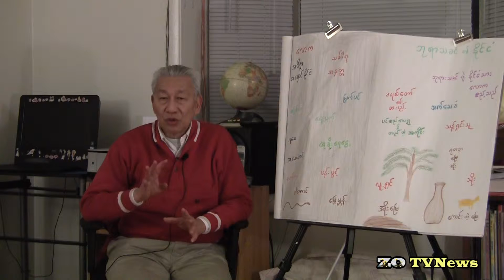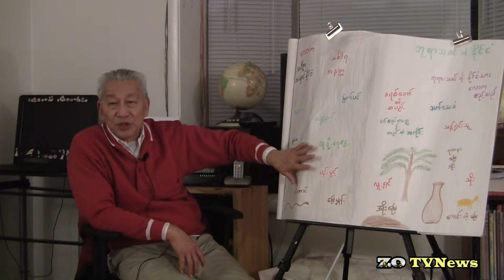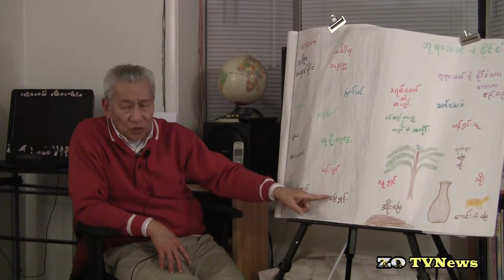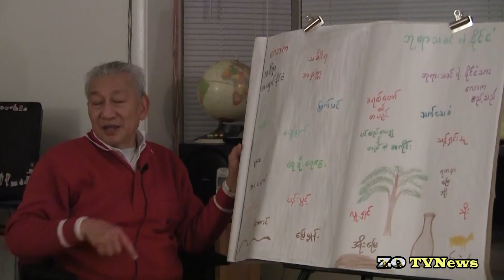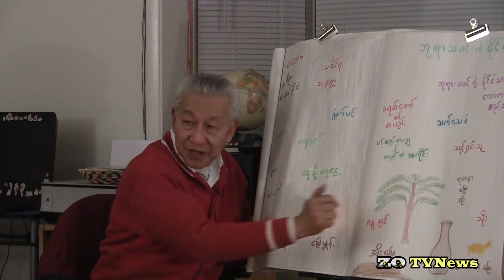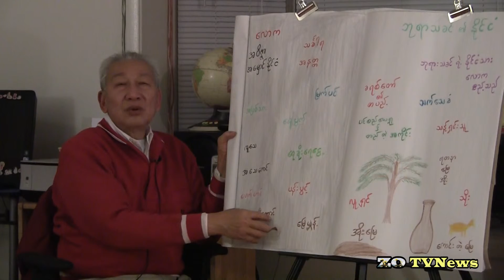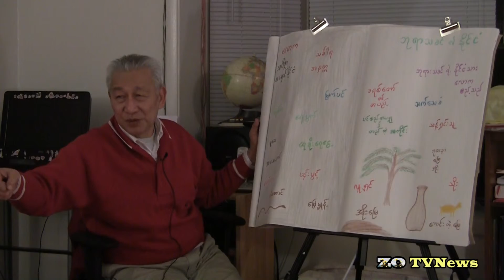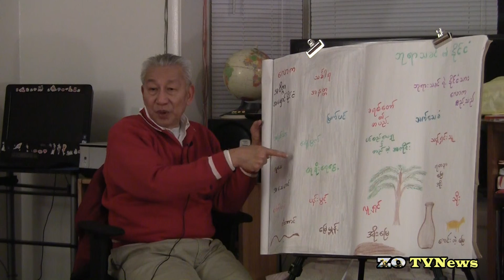Dr thein Htay bible study